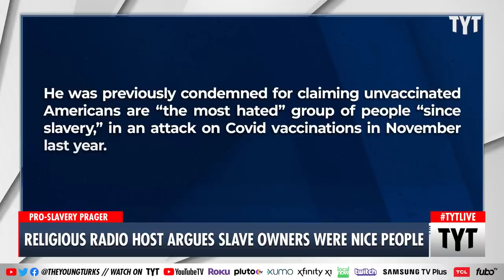Dennis Prager: There Were Many Nice Slave Owners In The South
Religious radio host Dennis Prager is coming under fire for suggesting that there were nice slave owners, and that they treated people beautifully. Ana Kasparian and Cenk Uygur discuss on The Young Turks.

"A video of the Mr. Prager’s remarks was shared on Wednesday in which he also equated “the Left” with “slavery” by saying it was involved in the “diminution of human rights and liberties, which is a form of enslavement”, without elaborating further."

220809__TB05_Religious_Radio_Host